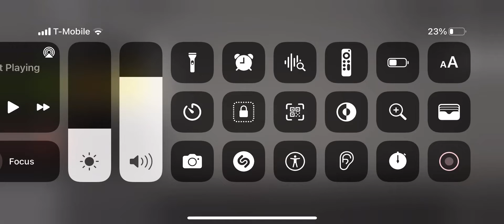Walking into a trap pt 3 melon playground